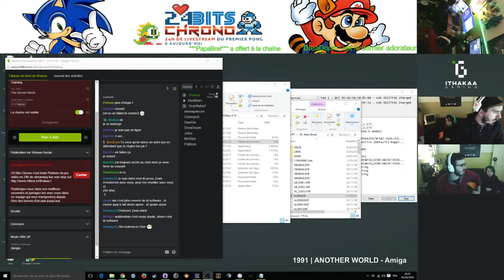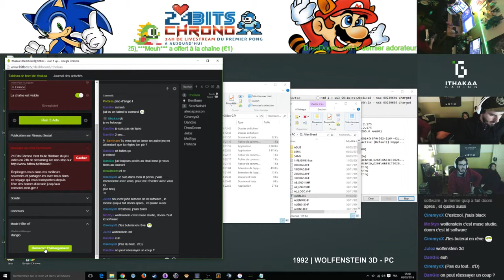24 Bits Chrono n°5 / 24h de stream live non-stop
24 Bits Chrono c'est toute l'histoire du jeu vidéo en 24h de streaming live non-stop

Replongez-vous dans vos meilleurs souvenirs et partagez-les avec nous dans ce voyage qui vous transportera depuis l'ère des bornes d'arcade jusqu'aux consoles next-gen